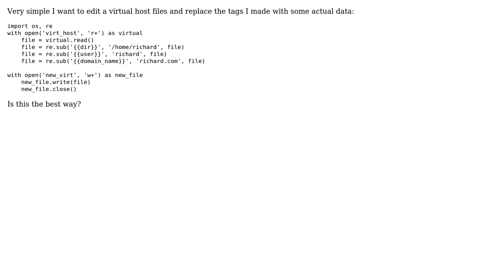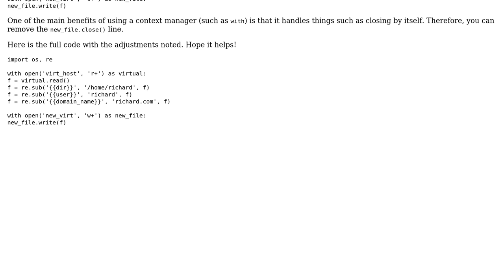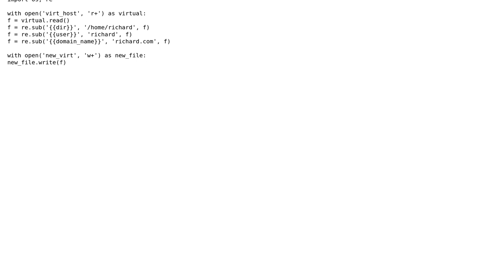How to improve method of opening file in python then writing to another?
With thanks & praise to God, and with thanks to the many people who have made this project possible! | Content (except music & images) licensed under CC BY-SA | Music | Images & others | With thanks to user Zuul user RocketDonkey user Jason and the Stack Exchange Network Trademarks are property of their respective owners. You are responsible for your own actions.